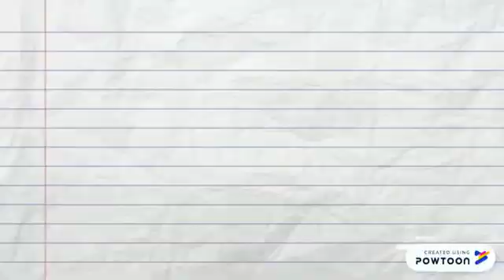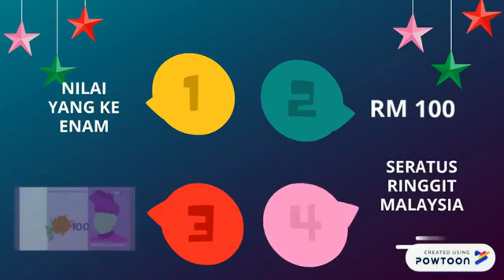MMP VIDEO GAME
mari mengenal duit